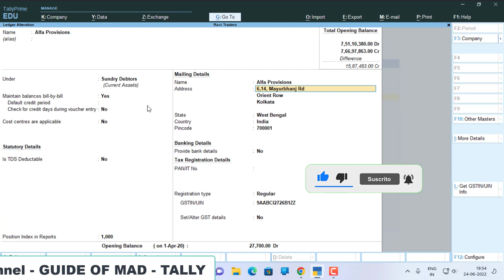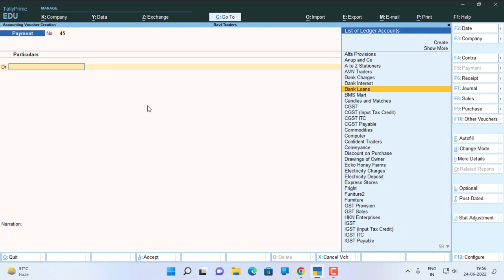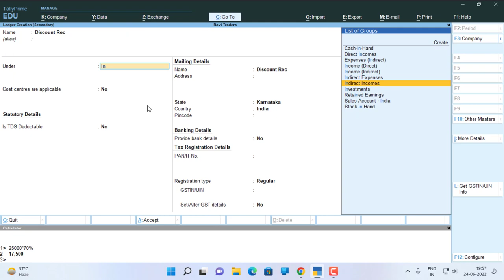3 shortcut for fast entry in Tally prime | Fast ledger creation and Entry in Voucher Fast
3 shortcut for fast entry in Tally prime | Fast ledger creation and Entry in Voucher Fast

In this video we are going to show you the full description related to shortcut related to voucher entry in tally prime. Ledger creation and entry in voucher fast.

Different Types of Accounting in TALLY ERP 9 | Accounting in Tally ERP 9 | In Hindi | 2020